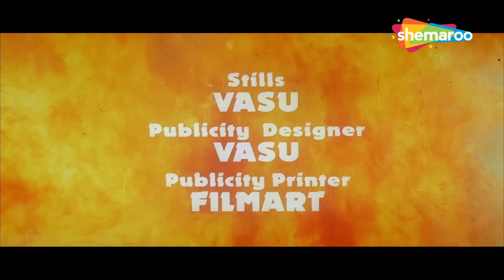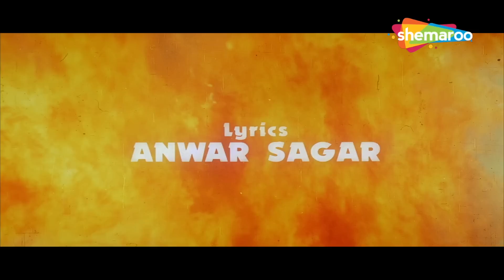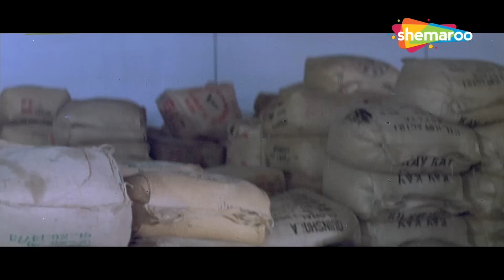मिथुन चक्रवर्ती की धमाकेदार एक्शन फिल्म - क़ैदी - सुनीता, निर्मल पांडे, रज़ा मुराद - Hindi Movies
रवि वर्मा, एक सीबीआई अधिकारी, एक कुख्यात अपराधी काली के गिरोह में शामिल हो जाता है, जो वह होने का नाटक करता है। हालाँकि, चीजें तब बदल जाती हैं जब काली को होश आ जाता है।

फ़िल्म - क़ैदी (2002)
स्टार कास्ट - मिथुन चक्रवर्ती, सुनीता, निर्मल पांडे, विश्वजीत प्रधान, रोशनी, तेज सप्रू, रज़ा मुराद
निदेशक - टी. एल. वी. प्रसाद

Ravi Verma, a CBI officer, infiltrates the gang of a notorious criminal, Kali, pretending to be him. However, things take a turn when Kali regains his consciousness.

Movie  - Qaidi (2002) क़ैदी
Star Cast - Mithun Chakraborty, Sunita, Nirmal Pandey, Vishwajeet Pradhan, Roshni, Tej Sapru, Raza Murad